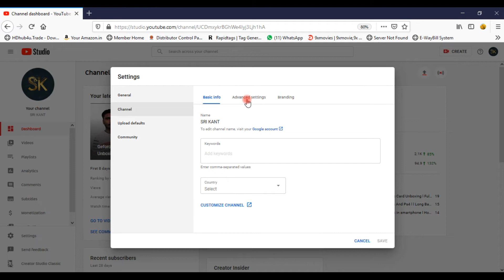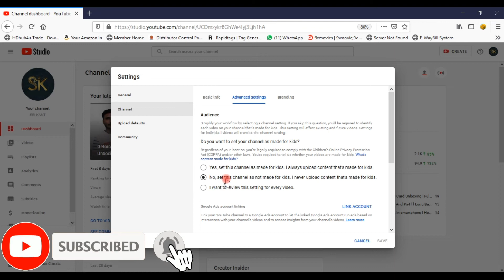children online protection l Important For All Youtube Creator l Your Content Made For Kids Or Not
youtube new update coppa full explain.

You will be required to tell us if your content is made for kids.
 content that is made for kids has an emphasis on:
        Children or children’s characters.
        Popular children’s programming or animated characters.
        Play-acting, or stories using children’s toys.
        Child protagonists engaging in common natural play patterns such as play-acting and/or         imaginative play.
        Popular children’s songs, stories or poems.